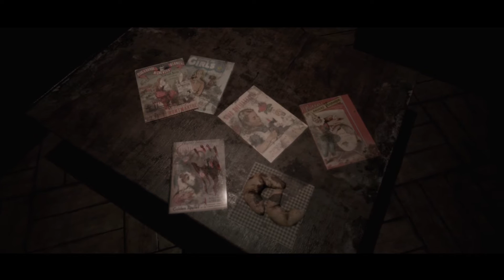One Thousand and One Nights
A first-person survival horror game currently under development by Saif.F.Alatrash

*VR supported

*prototype, still work in progress
I would greatly appreciate it if you kindly give me some feedback and supports :)